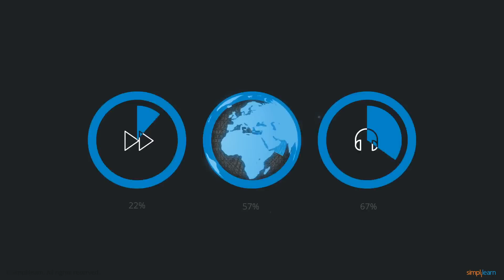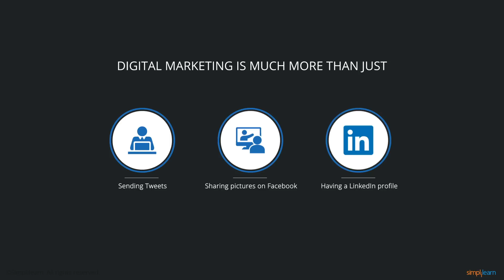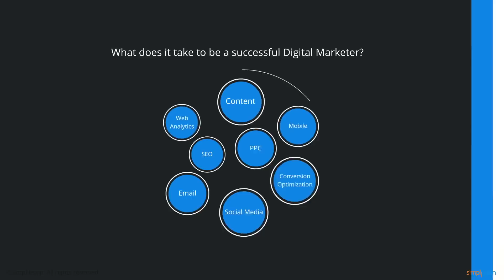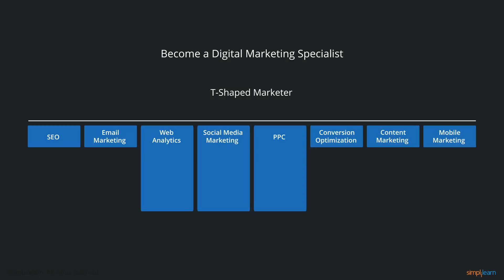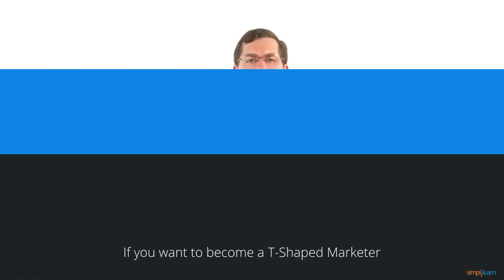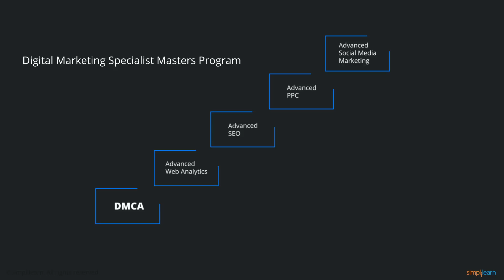How to Become A Digital Marketing Expert | Digital Marketing Course For Beginners | Simplilearn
In this Digital Marketing Video, Brad Geddes explains how Digital Marketing is growing day-by-day, Why it is so important for a business to get in to Digital Marketing and also explain how can you become a Digital Marketing Specialist. The Digital Marketing Specialist Masters Program is designed to transform you into a complete digital marketer with expertise across the digital marketing domain. Fast-track your career by following a clear and structured learning path recommended by industry and faculty experts. Youâ€™ll receive a holistic understanding of digital marketing and gain advanced expertise in SEO, PPC, Social Media, and Web Analytics. This course will also give you extensive project experience as well as the capability to manage and strategize digital marketing initiatives.

✅ Job Guarantee
✅ Salary hikes: 90% - 260% averages
✅ Placements with top companies

This Digital Maketing video will explain:
1. What does it take to be a successfull Digital Marketer?
2. What is the best way to get there?
3. How to become a Digital Marketing Specialist?
4. Simplilearn Digital Marketing Specialist program

To learn more about Digital Marketing tools and techniques, check our Digital Marketing Specialist Masters Program

✅ Key Features
- 5 Capstone problem statements and 15+ course-end projects
- 10+ case studies from brands like Adidas, KFC, Nike, Intel, etc.
- 35+ digital marketing tools

✅ Skills Covered
- Website Creation
- Behavioral Marketing
- Keyword Research
- Campaign Management
- Social Media Marketing
- Mobile Marketing
- Content Marketing
- Content Strategy